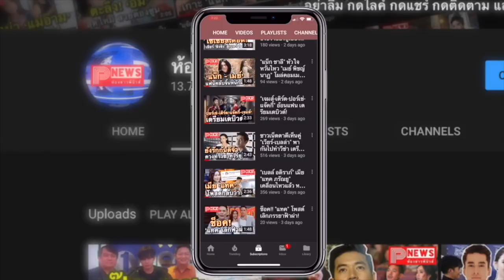ห้องข่าวพีนิวส์ | ไบร์ท วชิรวิชญ์ มอบเงินบริจาคเนื่องในวันเกิดกว่า 3 ล้านบาท!